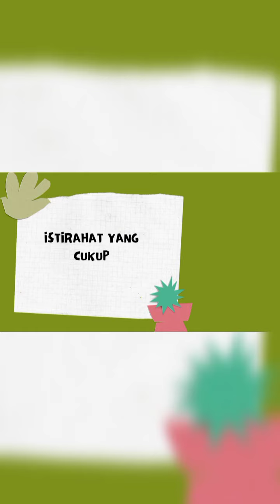PPT ( Pola Hidup Sehat ) Sigit Suta Kusuma, S.Pd ( 2012220076 )